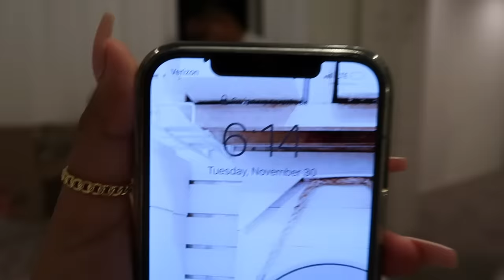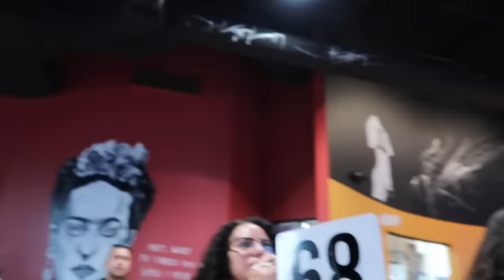VLOG!!! my dad messed up BAD this time... | the Aguilars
check out Harrisons 1st video!!